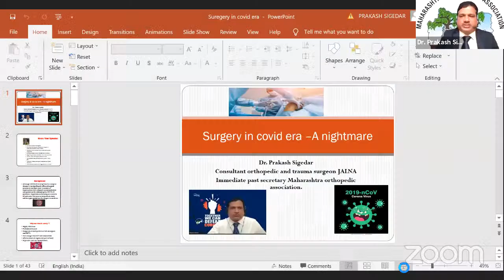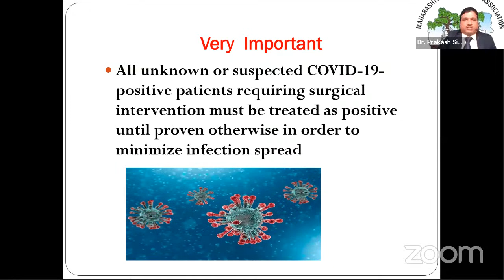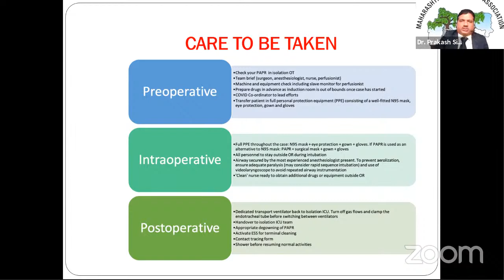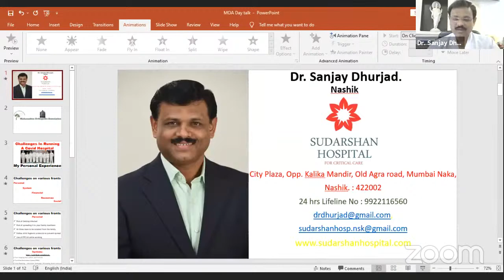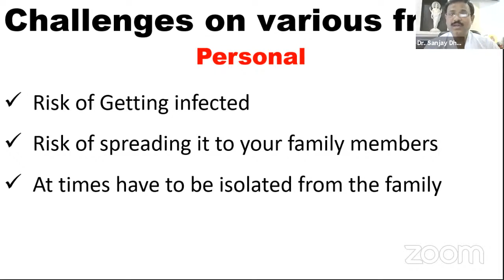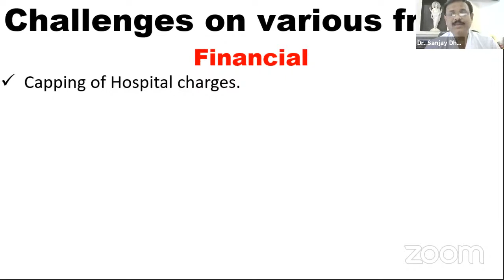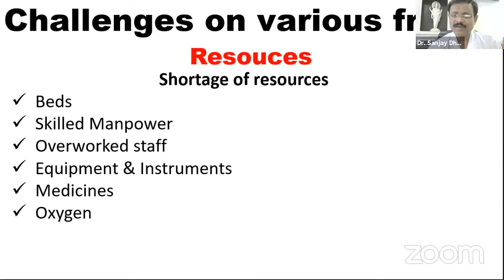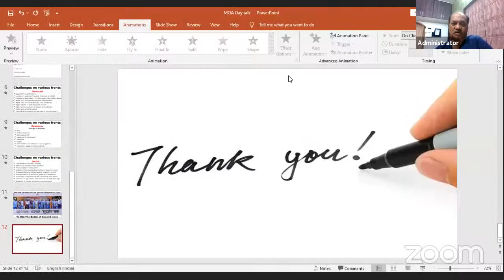Surgery in Covid Patients & Experience of running a Covid Hospital : Dr Prakash Sigedar & Dr Sanjay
🔰MOA FOUNDATION DAY/ WEEK, CELEBRATION 6th DAY ACTIVITY

🔸Topics
🔹Surgery In Covid Era- a Real Nightmare by Dr Prakash Sigedar
🔹Challenges in Running a Covid Hospital - My Personal Experience by Dr Sanjay Dhurjad

🔸MOA President- Dr Ajit Shinde,
🔸MOA Sec- Dr Narayan Karne,

🔹Project Chairmen: Dr Sanjay Dhurjad, Dr Prakash Sigedar

♦️Organised by MOA Exe in Association with OrthoTV